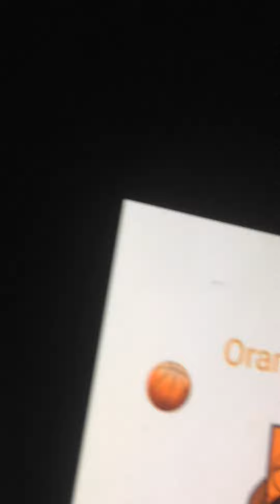Orange and red said orange plus red - vermillion loves sleepy its the 50th time